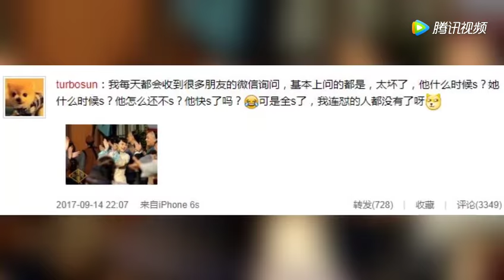只因这剧太火！孙俪天天被网友追问对手下线了没